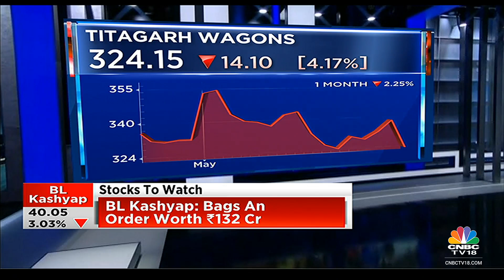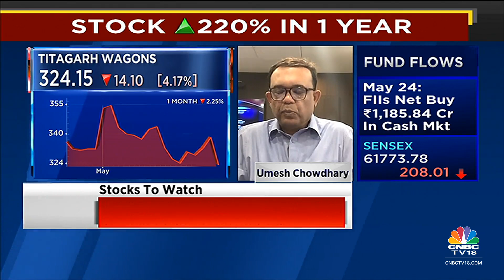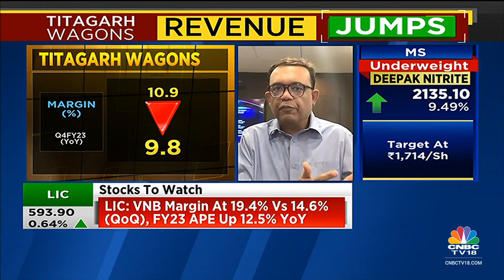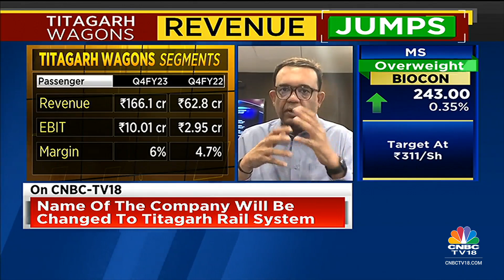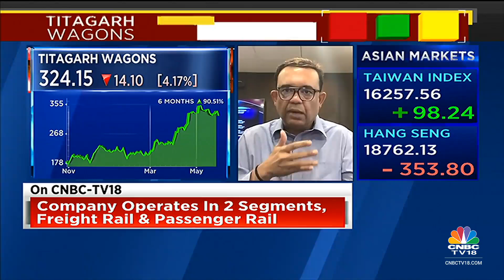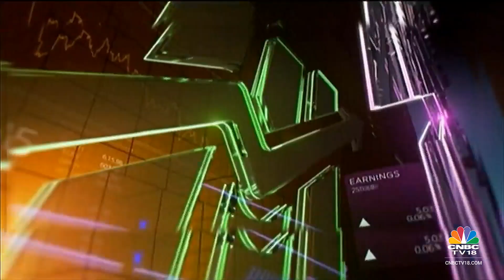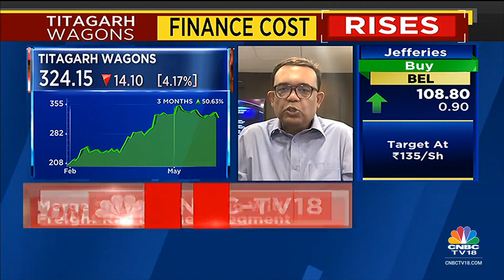Titagarh Rail Systems' Umesh Chowdhary On Stellar Q4, Capacity Expansion Plans & Order Outlook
Umesh Chowdhary, Vice Chairman & MD, Titagarh Rail Systems, speak on the Q4 results, capacity expansion plans and order outlook. Listen in.

Closed the year with Rs 27,000 crore of orderbook including share in consortium, says Umesh Chowdhary of TitagarhWagons. Tells @prashantnair, @Reematendulkar & @Nigel_Dsouza that they are on track with capacity expansion for execution of orders.

n18oc_business